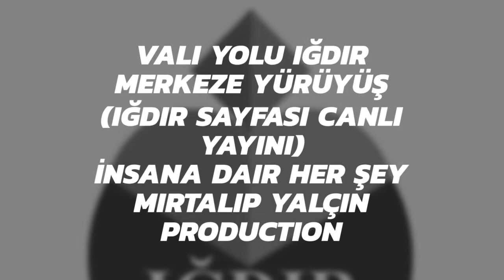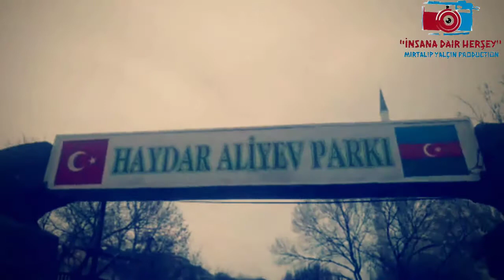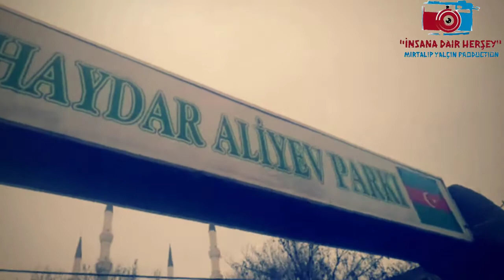Vali Yolu Iğdır Merkeze Sohbet (Canlı Yayın) 2K18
Bu video da Vali Yolundan Iğdır Merkeze kadar olan yol boyunca sohbet ettik (Canlı Yayın) yaptık . Destek veren herkese teşekkürler.Daha kaliteli videolar gelecek ;)  İyi seyirler dostlar

Track: Rosie Darling & OKO - L.A.
Kendi sözümü de buradan paylaşmak isterim .
Yürekli olan insanlar ancak anlar ve hisseder yüreklerdeki ışığı .